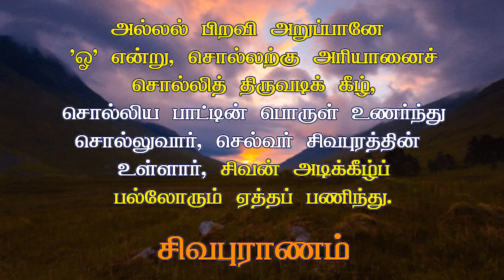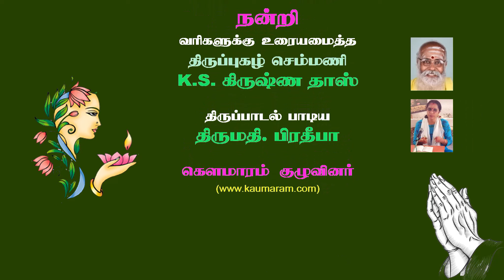When You are worshipped as said in "THIRUMURUGATRUPADAI" ardently, millions of births are destroyed.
When You are worshipped ardently in a big way, millions of births** are destroyed. This is indeed a miracle!
திருமுருகாற்றுப்படையில் சொன்னபடி மலை கிழவோனே
என்றும் ஓதினால்,பிறப்புக்கள் ஒழிந்து போயினவே,

*** வெள்ளிகரம் அரக்கோணத்துக்கு வடக்கில் 22 மைலில் உள்ள வேப்பகுண்டா ரயில் நிலையத்தினின்று மேற்கே 10 மைலில் உள்ளது.

Thirupugazh Song 664 - vadhana sarOruga (veLLigaram)

வதன சரோருக நயன சிலீமுக வள்ளி புனத்தில் நின்று
வாராய்பதி காதங் காதரை யொன்றுமூரும்

வயலு மொரேவிடை யெனவொரு காவிடை வல்லப மற்றழிந்து
மாலாய்மட லேறுங் காமுக எம்பிரானே

இதவிய காணிவை ததையென வேடுவ னெய்திடு மெச்சில் தின்று
லீலாசல மாடுந் தூயவன் மைந்தநாளும்

இளையவ மூதுரை மலைகிழ வோனென வெள்ள மெனக் கலந்து
நூறாயிர பேதஞ் சாதமொ ழிந்தவாதான்

கதைகன சாபதி கிரிவளை வாளொடு கைவசி வித்தநந்த
கோபாலம கீபன் தேவிம கிழ்ந்துவாழக்

கயிறொ டுலூகல முருள வுலாவிய கள்வ னறப் பயந்து
ஆகாயக பாலம் பீறநி மிர்ந்துநீள

விதரண மாவலி வெருவ மகாவ்ருத வெள்ள வெளுக்க நின்ற
நாராயண மாமன் சேயைமு னிந்தகோவே

விளைவய லூடிடை வளைவிளை யாடிய வெள்ளிநகர்க் கமர்ந்த
வேலாயுத மேவுந் தேவர்கள் தம்பிரானே.

vadhana sarOruga nayana sileemuka vaLLi punaththil nindru
vArAy padhi kAdhang kAdharai ondrumUrum

vayalu morEvidai enavoru kAvidai vallabam
atrazhindhu mAlAy madalERung kAmuka embirAnE

idhaviya kANivai thadhaiyena vEduvan eydhidum echchil thindru
leelAchalam Adun thUyavan main dhanALum

iLaiyava mUdhurai malaikizha vOnena veLLa menak kalandhu
nURAyira bEdham jAtham ozhin dhavAdhAn

gadhaigana chApa thigiri vaLai vALodu kaivasi viththa nandha
gOpAla mageepan dhEvi ma gizhndhuvAzha

kayiRod ulUkalam uruLa ulAviya kaLva naRap payandhu
AgAya kapAlam peeRa ni mirndhuneeLa

vitharaNa mAvali veruva mahAvrutha veLLa veLukka nindra
nArAyaNa mAman sEyai mu nindhakOvE

viLai vayalUdidai vaLaiviLai yAdiya veLLinagark amarndha
vElAyudha mEvun dhEvargaL thambiRAnE.